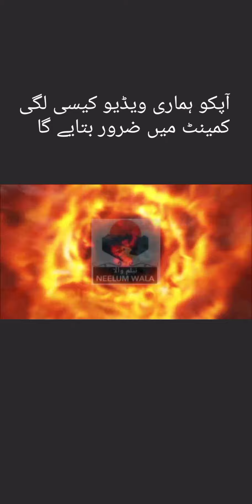Beautiful view of Lowat Pine from Patahka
NEELUM WALA All Link Videos

1) Village flakana Neelum valkey

2) Hussan ki Devi neelum valley ka Look Dance

3) Authmaqam ka khubsurat manzir

5) Muzaffarabad gojra

6) Muzaffarabad ka haseen manzir

7)ashkot Neelum valley

8) Daryae Neelum

10) Benzir income ke pesse band ho ge.

12) kundal Shahi ka Bazaar

14) Pattika Bazaar

16) Ratti gali Lake Neelum valley

18) pakistan Border short in India

19) Muzaffarabad Most Famous Kabab

20) Birds market muzaffarabad

21)Huzrat Sayain Sehli Sarkar

22) Muzaffarabad  Street Food

23) Fatima Janh Pull Muzaffarabad

24) Neelum Valley ka Headquarters

25) New Lari Addah Authmaqam

26) Tangdaar mera vallage

27) Raja Alyaas Brother Wedding

28) Fradi Neelum main

29) punjh water faall

30).  Muzaffarabad Jalala abad Park

31).  New Muzaffarabad Secretariat

32).  Neelum ki pehli Baraf baari

33).  How is Chella Bandi Muzaffarabad

34).  Baboon neelum.valley

35).  Dhani Mai sahiba Darbaar

36).  Baboon Neelum Valley

37).  Masjid al hurman Sharfane muzaffarabad.

38).  The First Snowfalls neelum Valley

39)..Desi kashmeri baagh

40).  One.Day in kashmir with irzam abbasi

41).  Nosada Deam Pawer project

42).  Dahni water Faal kashmir

43).  wadi Leepa AJK

44).  Night View Muzaffarabad

45).  Neelum Dilapidat Goverment Bulding

46).  Tetwaal is Beutifull Village

47)Gate of Neelum valley

48).  Sharda Devi Sharda Univeristy

49).  Thirsty  Crow پیاسہ کواہ

50).  Surhaab Goth godhaam Karachi

51)Travel Bae Roads muzaffarabad to Karachi

52).  Kachori famous in Karachi

53).  Bike Cemetry in Shareefabbad karachi

54).  Mango Pir Darbaar karachi

55).  Muzaffarabad a City Of Stone

56) Local Coaster Authmaqam to MZd

57).  Dunya ki Nazrun se Ojhal Village Leswa

59).Rainy Sesoin And Ashkot Village

60) Raw Neelum are Now Ready To Ripen

61) The Hotel in neelum valley that is invisible

62) Karachi bike exedent

63)Night view neelum valley Road

NEELUM WALAنیلم والا